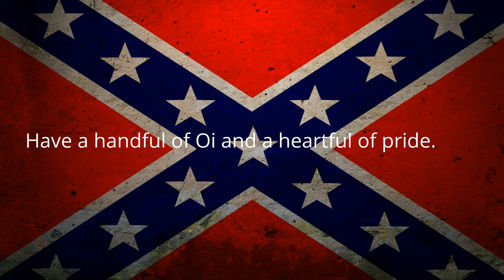Channel Trailer (2016)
Have a hand full of Oi and a heartful of pride. Bye for now